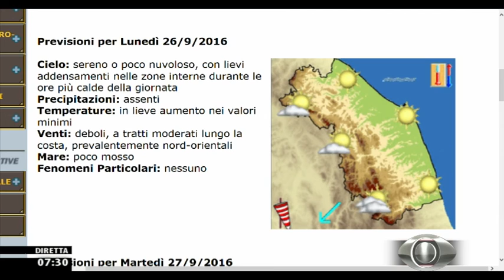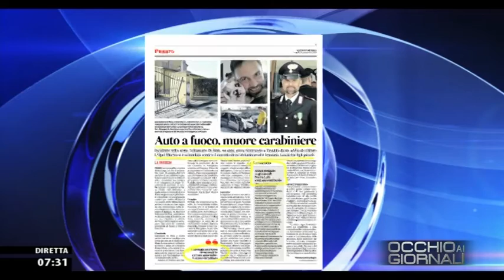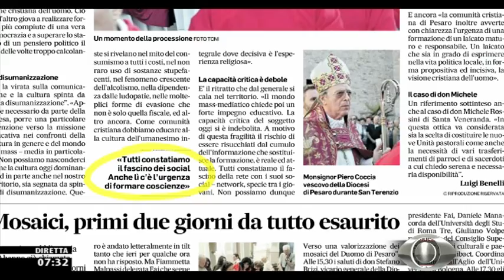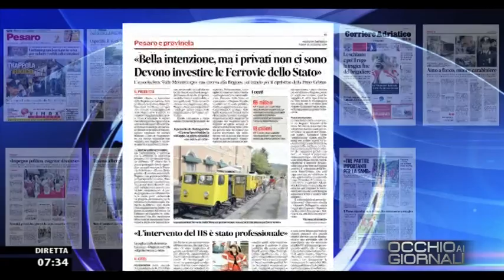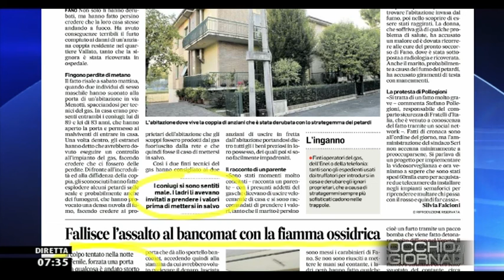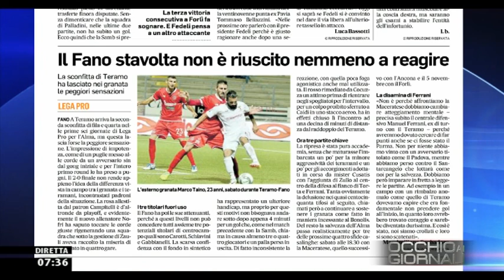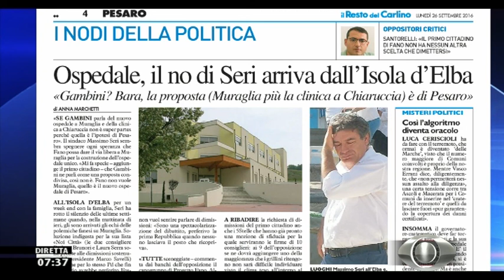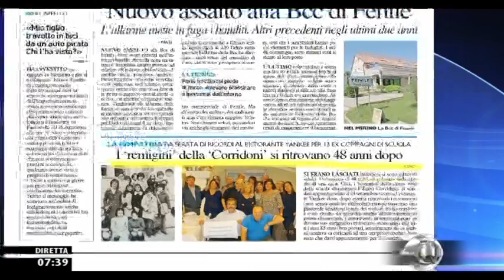Occhio ai GIORNALI 26/09/2016